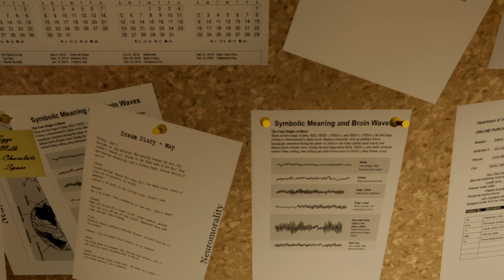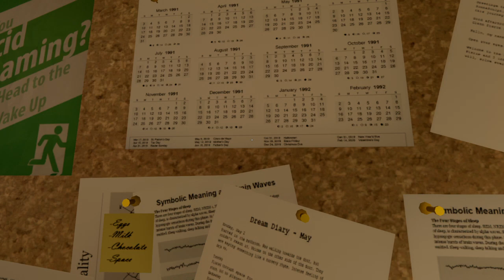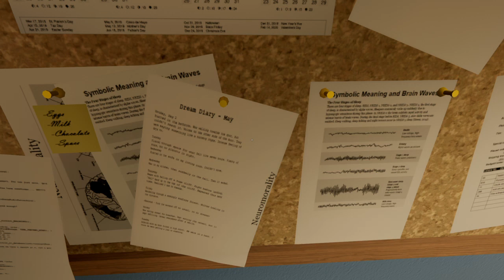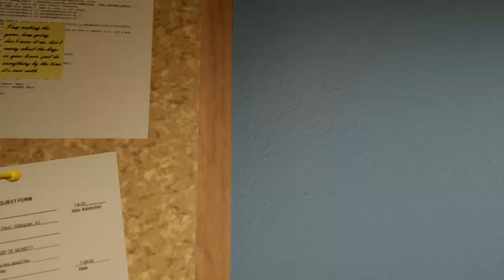Superliminal reading the papers